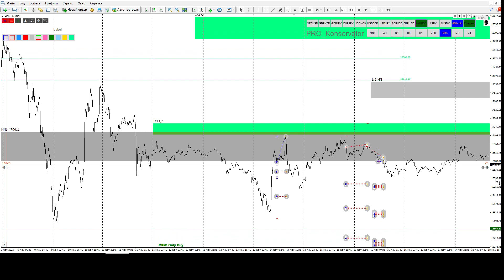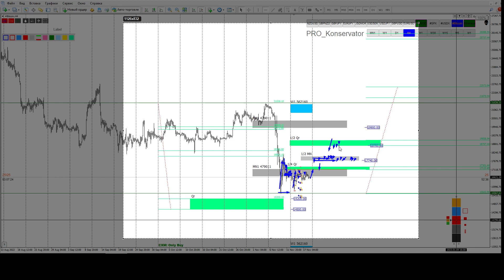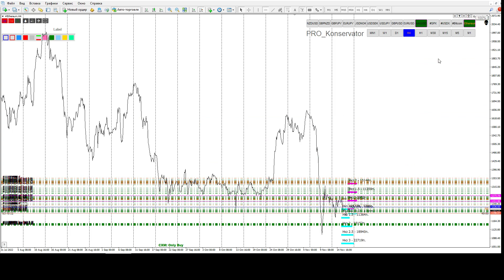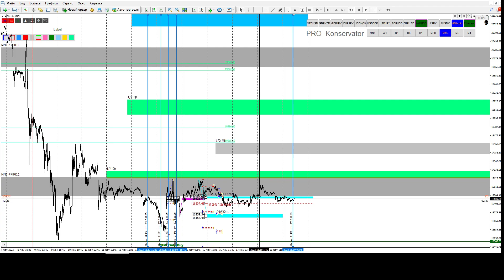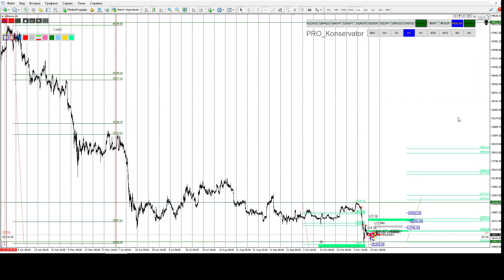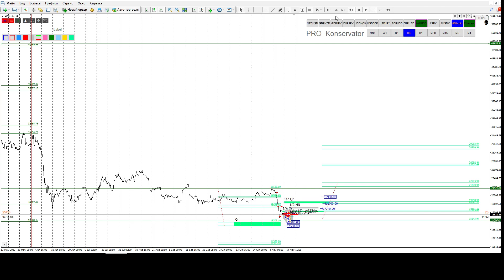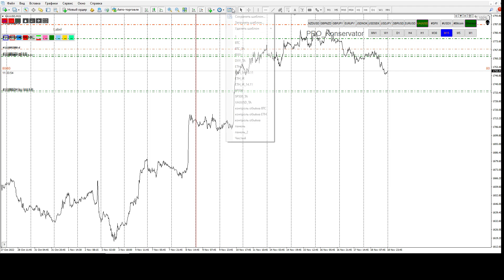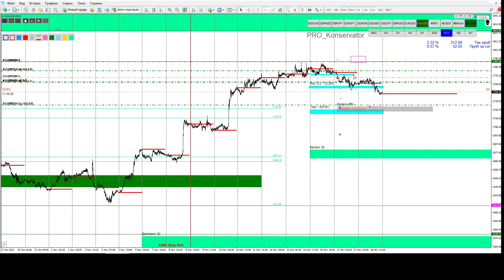19.11.2022 12-00 по МСК Тема: Подведение итогов недели